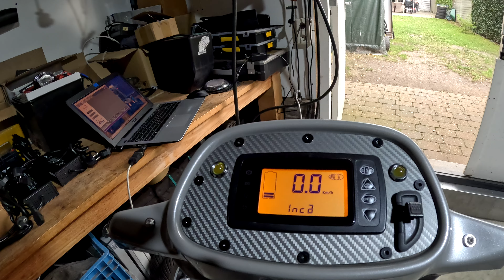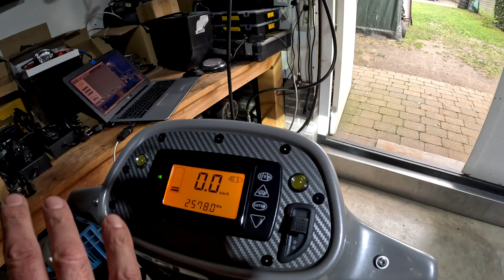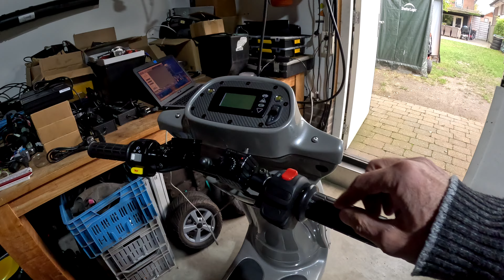Inca Sprinter Plus + Onderhoud en Tuning..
Aantal verbeteringen aanbrengen aan de Inca, waar onder de complete verlichting naar Led, en de snelheid verhogen naar 40+ Km per uur..